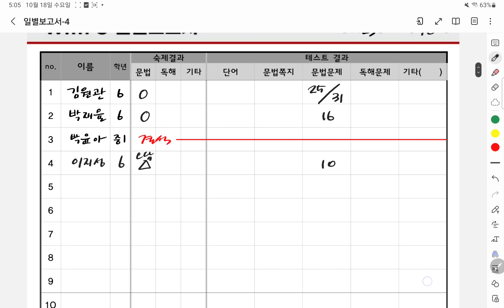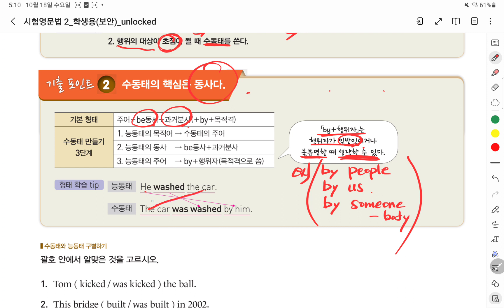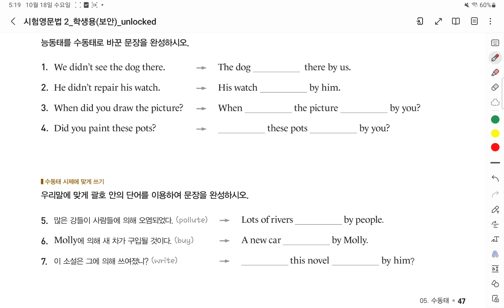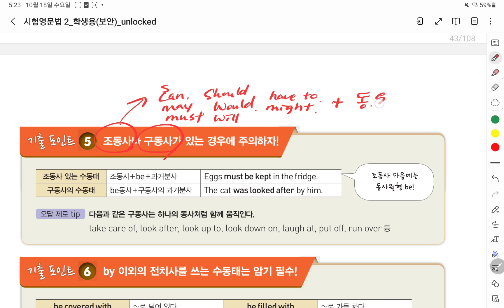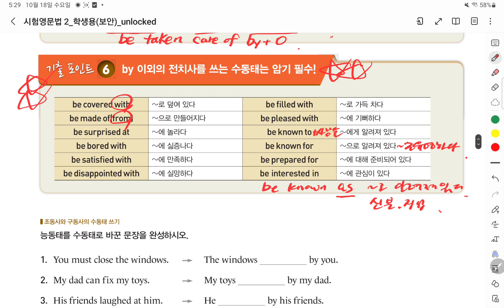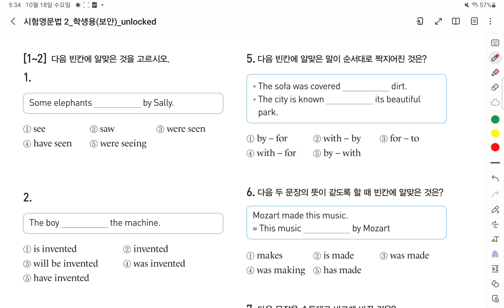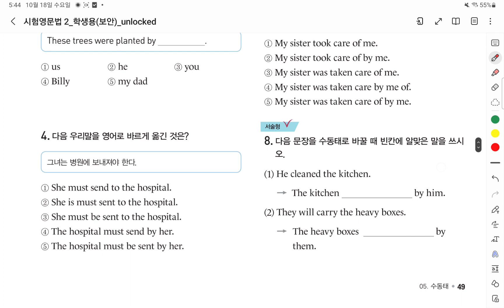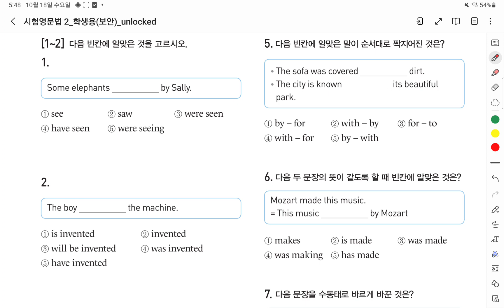2023년 10월 18일